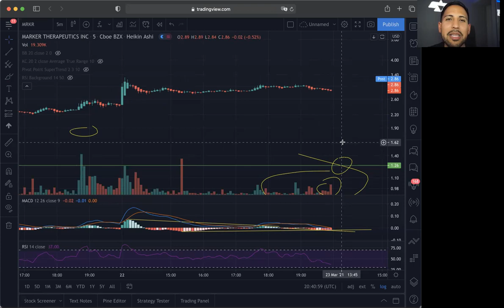Top Penny Stock to Buy Now!? | MRKR Stock Chart Technical Analysis!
Stocks in this Video: $MRKR

Market Bulls